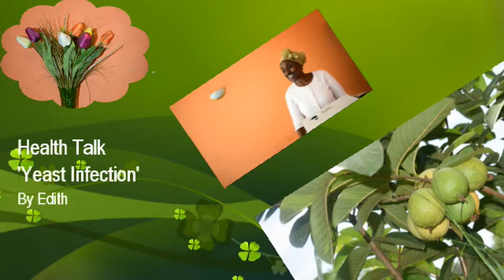The Yeast Challenge by Edith Wambui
Health Talk on Yeast problem & and solution through nature.